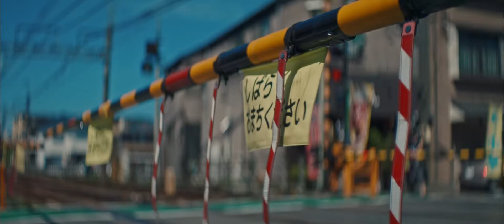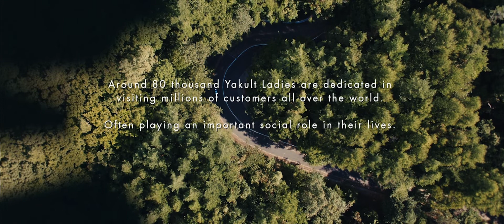THE YAKULT LADY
This is a story about a girl named Yukie - The Yakult Lady.

Around 80,000 Yakult ladies visit millions of customers all around the world. Often playing an important social role within communities. Watch the film about Yukie, who did the same thing every day... but was unaware of the lives she touched along the way.